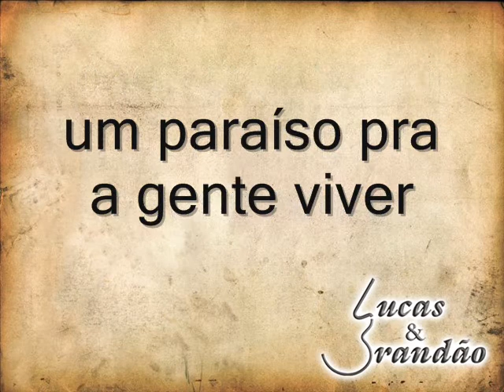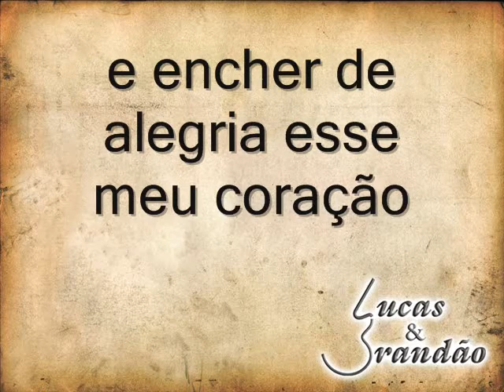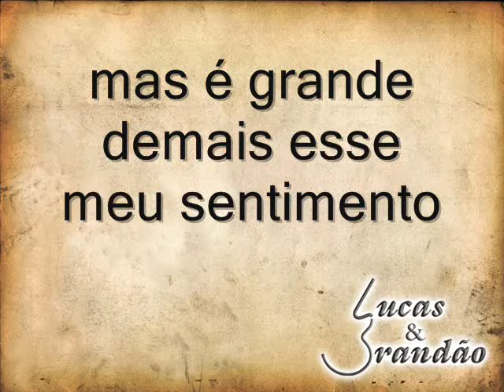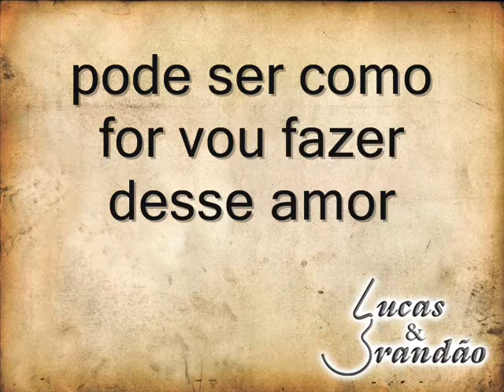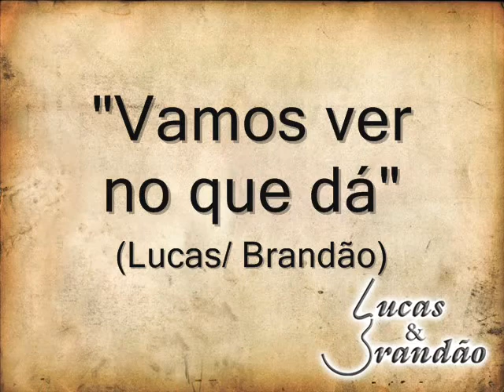Vamos ver no que dá - Lucas & Brandão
Lucas & Brandão -Entre amigos- Música 01